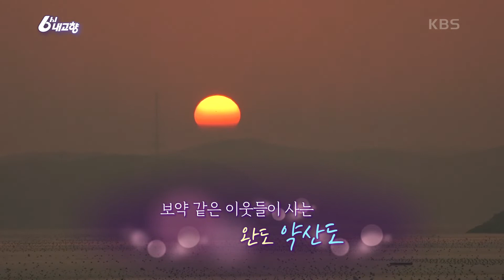[섬섬옥수] 행복을 처방해드려요, 약산도 - 전남 완도 [6시 내고향] | KBS 220114 방송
[섬섬옥수] 행복을 처방해드려요, 약산도 - 전남 완도